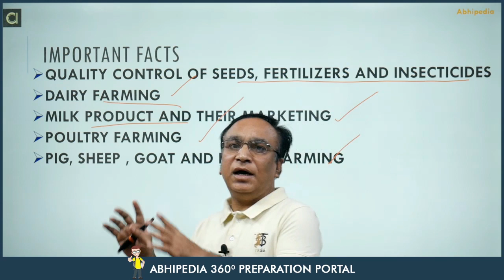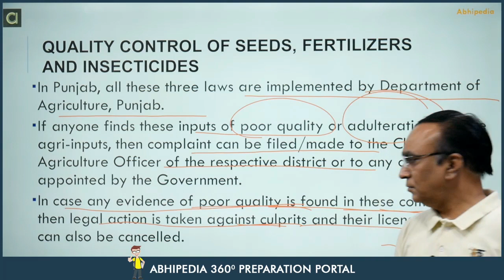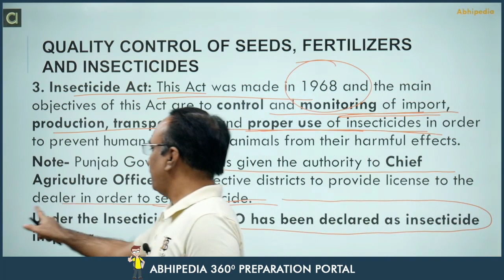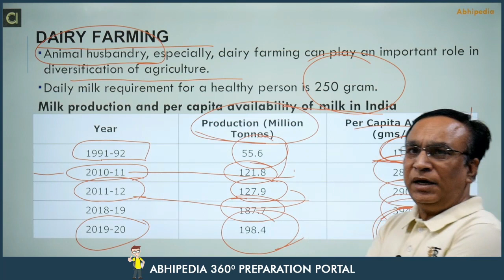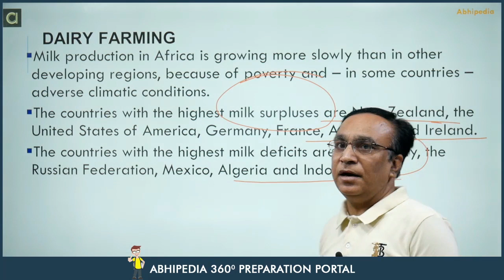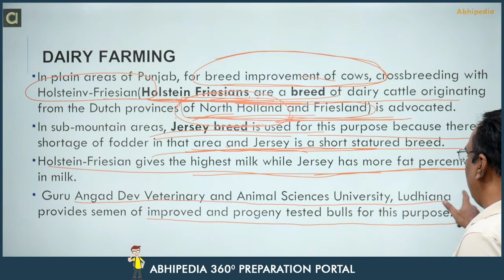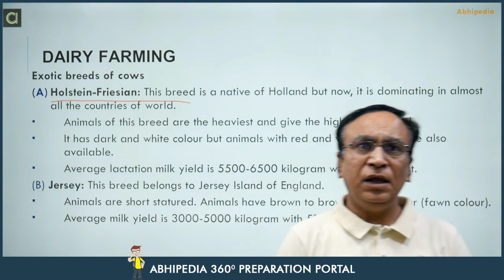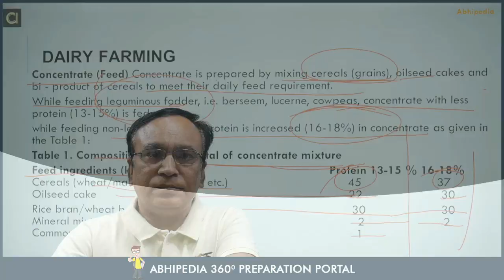Punjab Patwari Exam 2021 | Seeds , Fertilizer and Insecticide I Dairy Farming | By Brijesh Sir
Important facts related to quality control of seeds , fertilizers and insecticides and Dairy Farming .

Course covers Complete Punjab Patwari Agriculture Syllabus .

Combo Pack - Revision Course for Punjab Patwari ( Agriculture + General Knowledge)